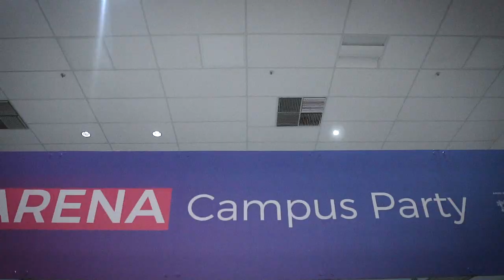CPNATAL2: Primeiro dia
Confira o  que rolou no primeiro dia da segunda edição da Campus Party Natal